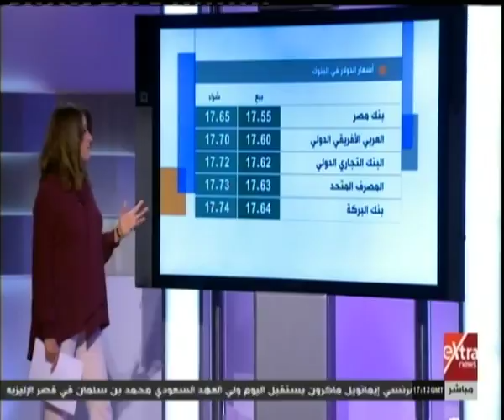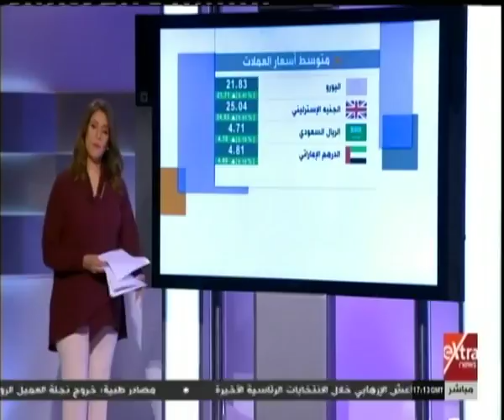مال وأعمال| تعرف على أسعار العملات الأجنبية والذهب اليوم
مال وأعمال| جولة لأهم أخبار المال والأعمال مع دينا سالم  | 10 أبريل 2018